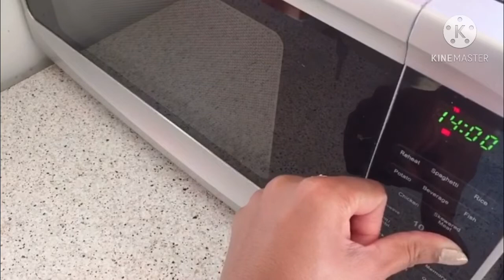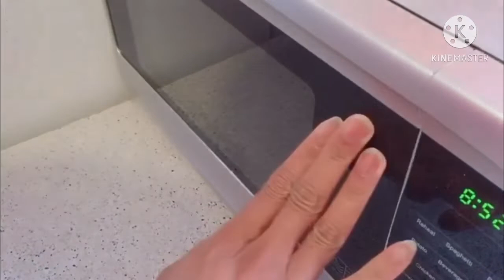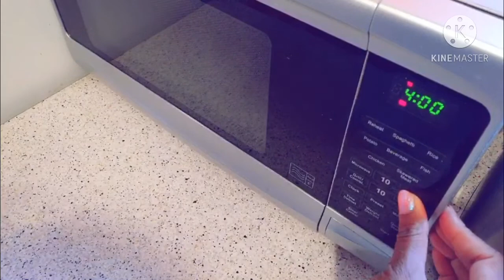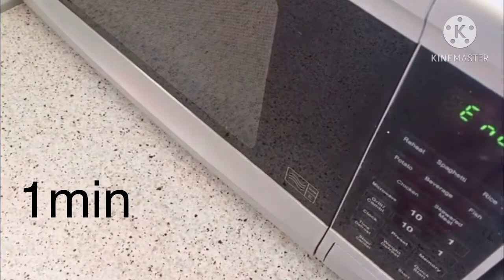DIY | 5 MICROWAVE HACKS you'll use | 5 Microwave Hacks that will Make Your Life a Whole Lot Better!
Dear Viewers,

 I make videos about art, beauty, cooking and decorating! Enjoy!

What you can cook in the microwave.|| 5 Microwave Hacks that will Make Your Life a Whole Lot Better! DIY Ideas| 5 MICROWAVE HACKS YOU’LL ACTUALLY USE | 5 Microwave Hacks You Need To Know.

1. Rice
2. Tomato
3. Potato
4. Papad
5. Mint or Methi

- How to make 3D star
Cooking & Baking Videos:
- How to make Tutti Frutti at home
Roti maker recipe - Ice cream cone

ಈ ನಿಮ್ಮ ಕನ್ನಡತಿಗೆ ಪ್ರೋತ್ಸಾಹಿಸಿ.